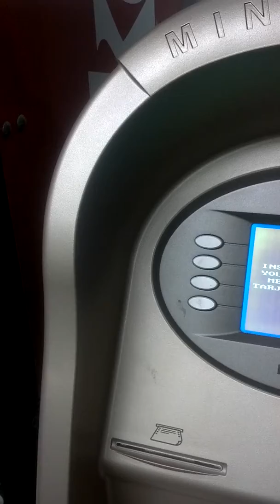Loud club music.mp4